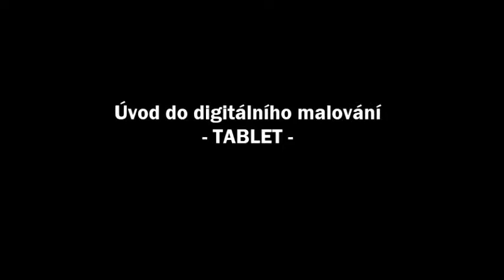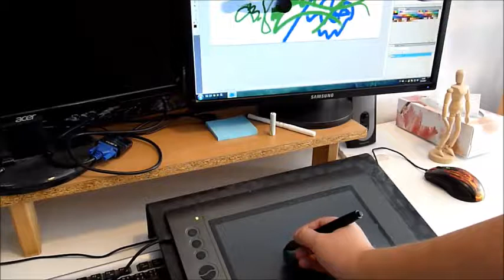Co je to grafický tablet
Úvod do digitálního malování - co je to digitální grafický tablet a jak funguje.

Obecné zasvěcení do problematiky pro úplné začátečníky a neznalé.

komentáře uvítám... :)